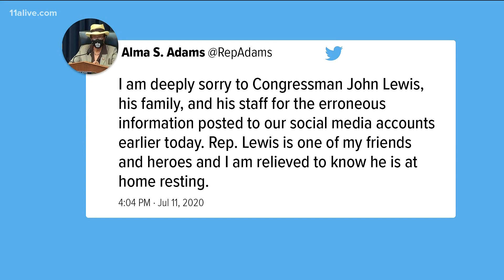Rep. John Lewis's office says death rumors are false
A story shared online and commented on by another U.S. representative helped push the rumor of Lewis's death. However, a spokesperson said the rumors are not valid.